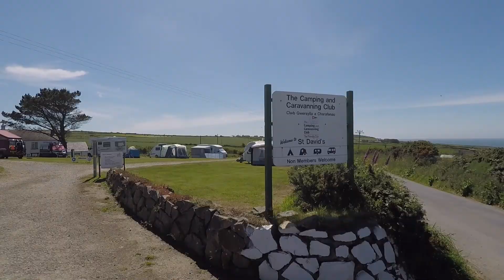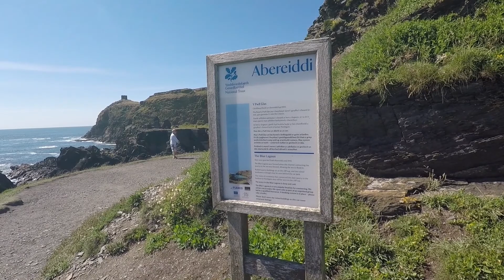Abereiddy & The Blue Lagoon | Wales Tour l Motorhome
My last stop on my tour through south Wales, is St David’s Camping & Caravanning Club site. The site is about 5 miles from the city of St David’s (yes, it has a cathedral), but is ¾ mile or so from the coastal path.

Several days were spent here and I did some exploring heading to the village of Abereiddy on the Pembrokeshire coast, then heading north and south along the coastal path and exploring the surroundings. Some glorious sunsets were viewed from the camp site.

Made using my old Samsung phone, an old GoPro Hero4 and GoPro Quik. Because that is all I have!

Join me and my motorhome, Bentley, as I travel in the van and explore some hopefully fascinating places.

Bentley is my first van, a 2010 Bessacarr E540 motorhome. Bought in December 2019 it has done only 16,000 miles and is in immaculate condition.